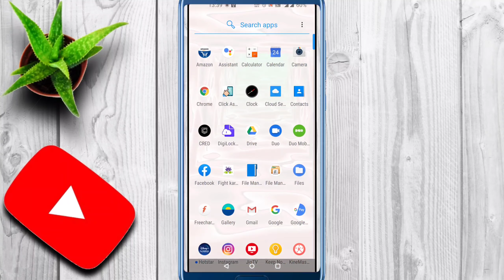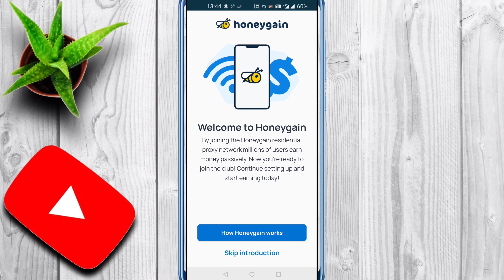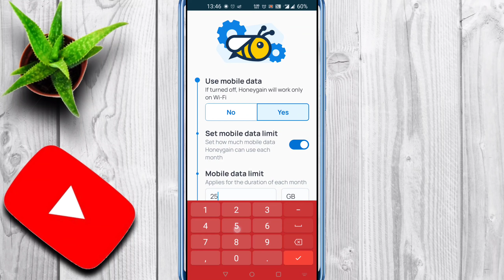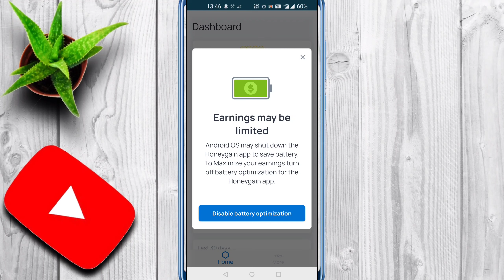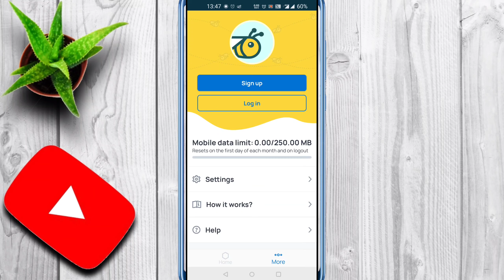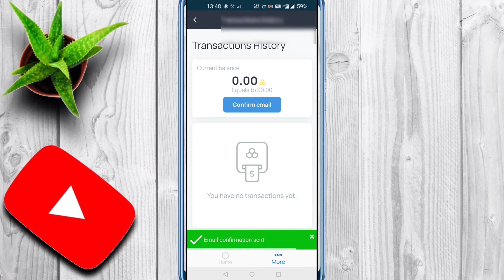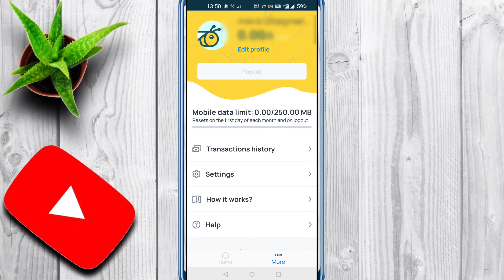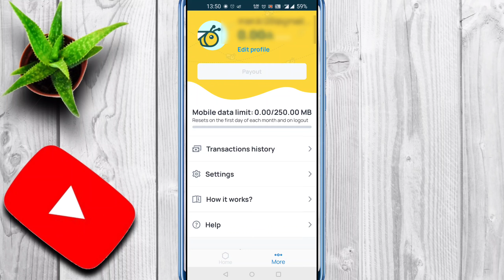honeygain se paise kaise kamaye - online paise kaise kamaye | honeygain app how to use | earn money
In this video you will learn how to earn money without doing anything.

honeygain ek online earning platform hai jaha internet data share karke earning kar sakte hai. honeygain account create karke ek app install krna hai. jo internet data use kregi aur usse earnings hogi.

honeygain paise earn karne ka genuine way hai but very slow hai. isme bahut kam paise milte hai. pure month me sirf 20$ se 50$ hi kamaye ja sakte hai. lekin agar kai device par install kar diya jaye to kuch zyada earning ho sakti hai.

is video me aap janege ki honeygain se paise kaise kamaye, honeygain kya hai, honeygain kaise use kare.

online paise kaise kamaye, how to earn money online, earning android app, mobile se paise kaise kamaye.

We will provide Videos in hindi: (New videos is posted Everyday) 😍😊

    1. Technical for  Mobile and Laptop.
 2. How to earn Money everyday.
    3. For new Youtubers
    4. Trending Topics with new upcoming technical ideas.
    5. Unboxing
    Thanks for being here.